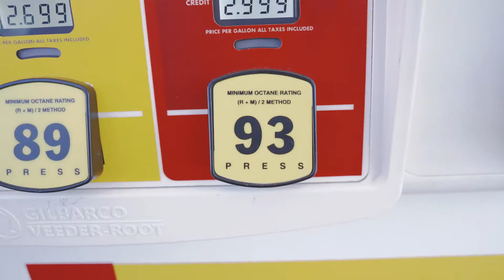VLOG.07: WEDDING VIDEOGRAPHER PROBLEMS !!! Sony a6500